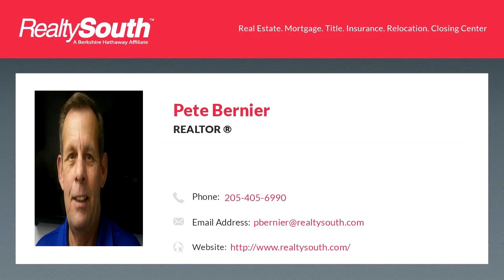Homes for sale - 0 (18361) STEPHENS DR 1, CLANTON, AL 35045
Great investment property for additional parking, storage facility or small business. Great location off exit 205.

Bedrooms: 0
Bathrooms: 0.00
Square Feet: 0
Price: $50,000

10/21/2019 07:43:15 pm

Last modified: